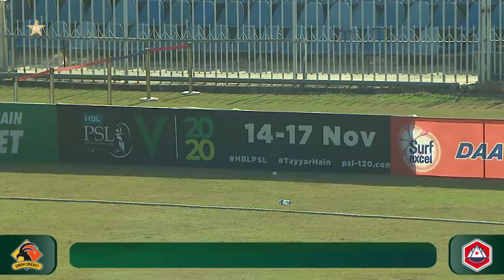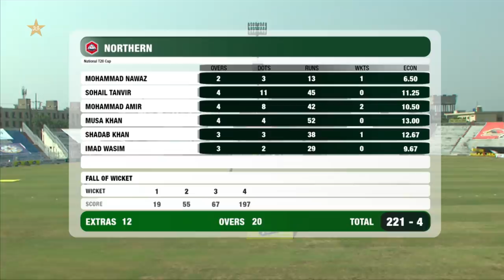Northern vs Sindh | Short Highlights | Match 25 | National T20 Cup 2020 | PCB | NT2N